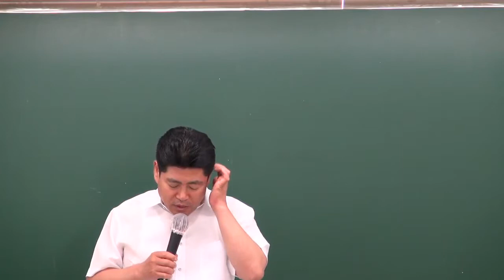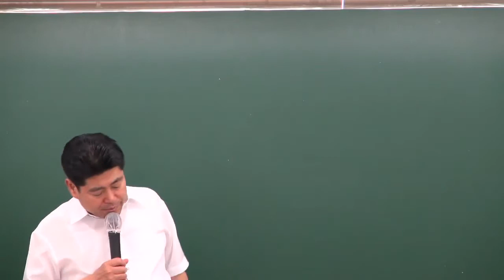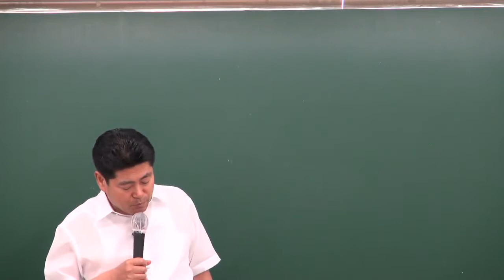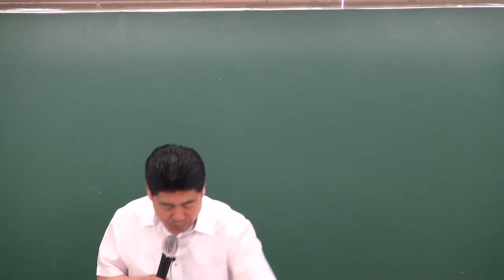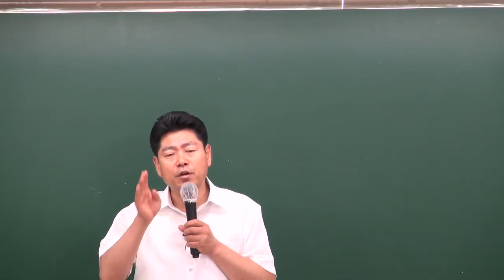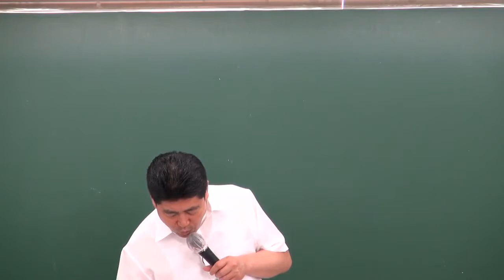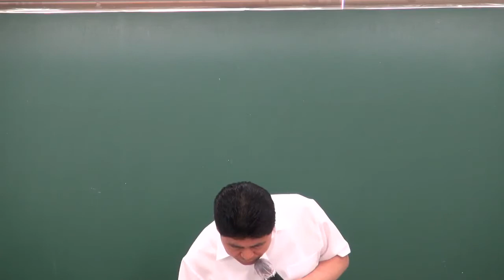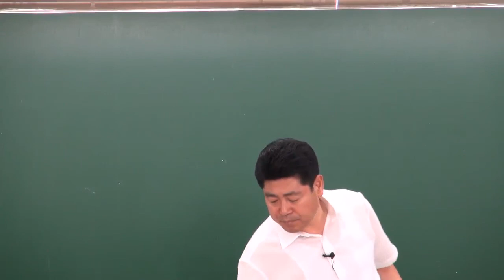공인중개사무료인강 원주공인중개사학원 합격닷컴 부동산공법 이동휘교수추천강의 - 기출지문1000제 9강 농지법(p 233)